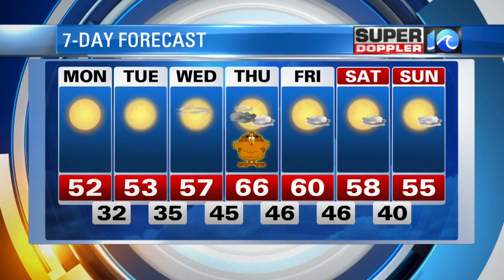Super Doppler 10 Sunday Night Forecast